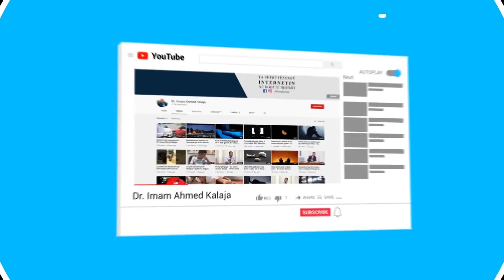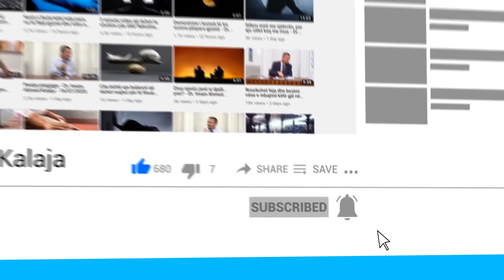Kur është më e mira të bëhet lutja që pranohet ditën e premte (xhuma)?